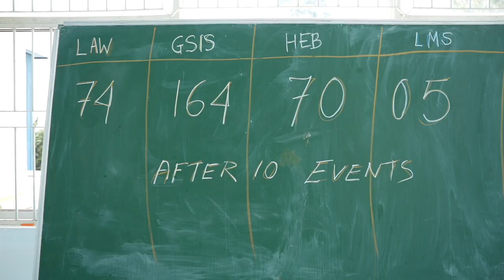GSIS Dominates at AHESSN Inter School Swimming Meet 2023-2024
The water warriors of Good Shepherd International School made waves at the 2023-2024 AHESSN Inter School Swimming Meet. With incredible determination and skill, they clinched the coveted 1st position, leaving a splash of excellence in their wake.

Here's the breakdown of the competition:

🥇 1st Position - Good Shepherd International School (1012 points)
🥈 2nd Position - Hebron School (521 points)
🥉 3rd Position - The Lawrence School (296 points)
🏅 4th Position - Laidlaw Memorial & Junior College (53 points)

👏🥇 Congratulations to our individual champions, Pankaj VS, Aahan Aditya Kharwa, Vettri Visakan M, Ayra Ashish Lakhani, Samyukthaa Sashikumar, Rebecca Jacob, and others who excelled in their categories.

It's not just a victory; it's a testament to the dedication, hard work, and the spirit of champions. Join us in celebrating this incredible achievement! 🏆

The Good Shepherd International School (GSIS), nestled in the breathtaking Nilgiris Hills of Ooty is India’s #1 ranked fully residential international co-educational school (Education World 2022-23). Set across 150 acres of lush campus, GSIS provides a serene, secure, and engaging environment for academic excellence while nurturing the emotional and intellectual development of students. With 24 boarding houses, GSIS provides a happy and healthy environment with opportunities to enhance community living, alongside creativity and learning.

International School
IB education
Noteworthy schools
Asia International School
Education
International Baccalaureate
Boarding facilities
Extracurricular activities
Student life
Academic excellence
Diversity
Global perspective
Cultural exchange
Language learning
Best schools in Asia
Educational leadership
Learning community
Innovative teaching
Residential school
International student community
Experiential learning
Student life abroad
Language immersion
Cross-cultural exchange
Residential campus
Top international schools
International school rankings
Best international school in India
International baccalaureate schools
Best boarding schools